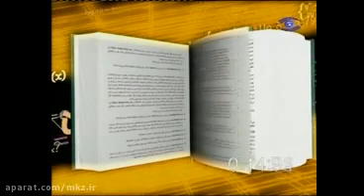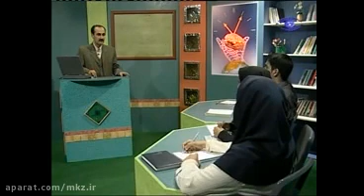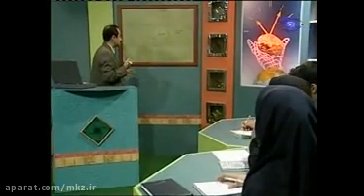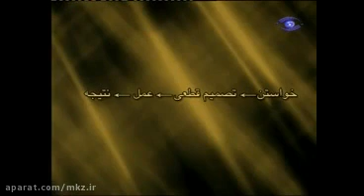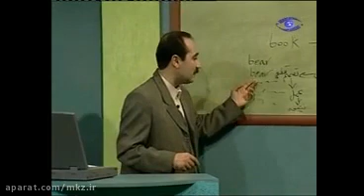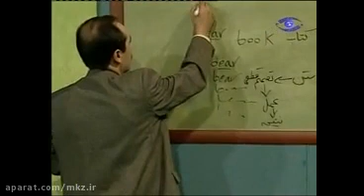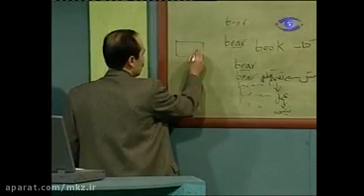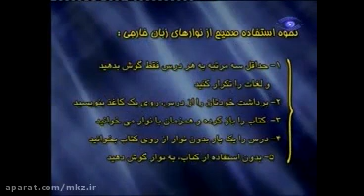جلسه بیست و پنجم: تکنیکهای بهتر یادگیری زبانهای خارجی